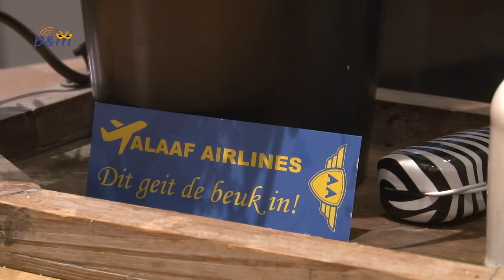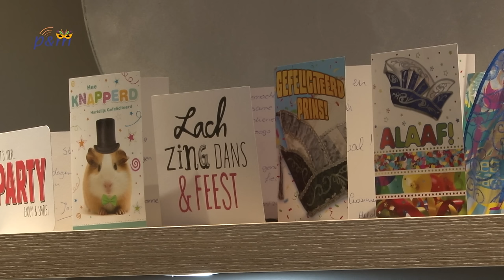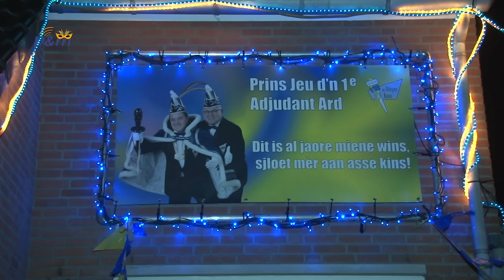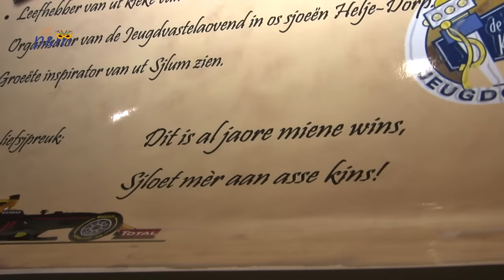Mins achter de prins: Jeu Hermans (Dörper Kuus)